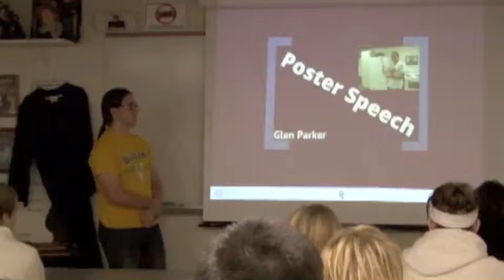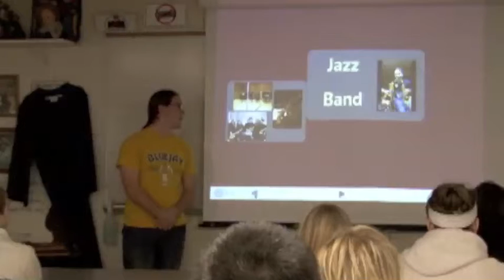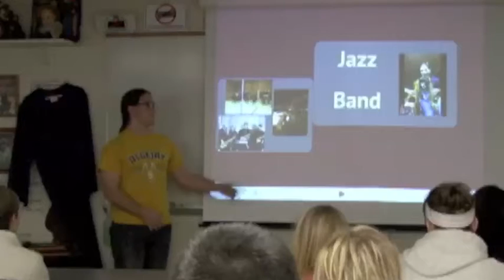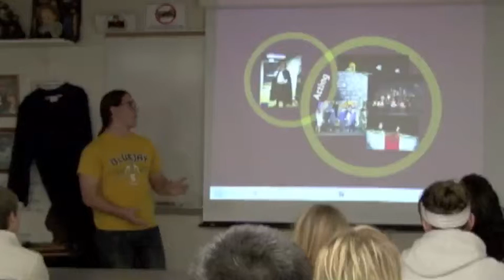Glen P Intro